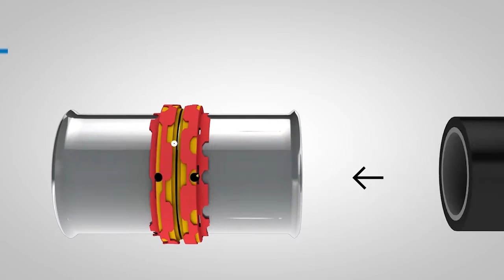Installation - WaterPex Pe-Xb Piping and Double Leak Detection Fittings using manual crimping tools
Installation Procedure for WaterPex Pe-Xb Piping and Double Leak Detection Fittings using manual crimping tools